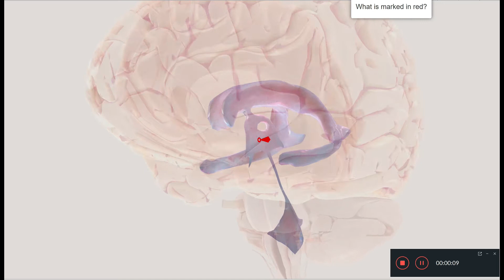BrainFactsQuiz_018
Video for a neuronatomy quiz.  Can you identify the structure highlighted?